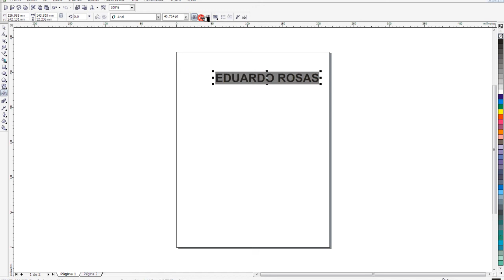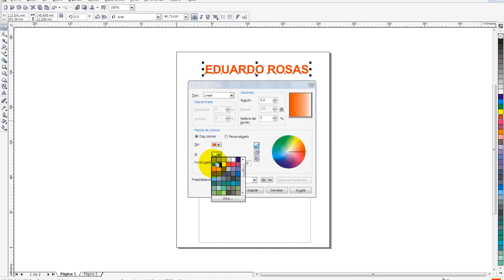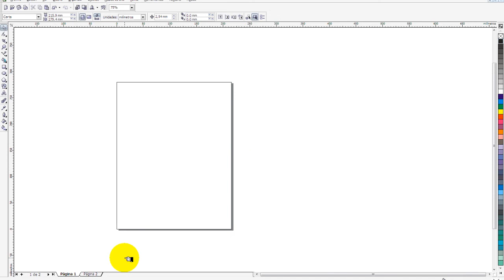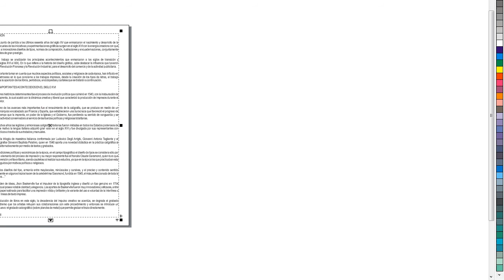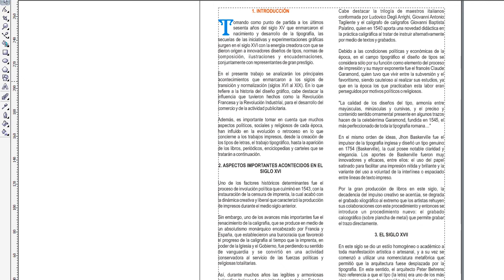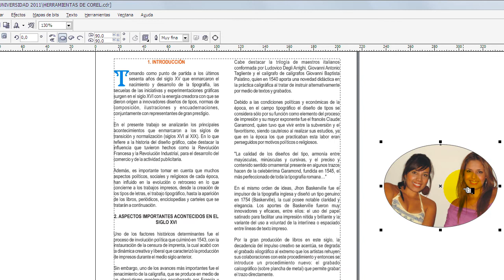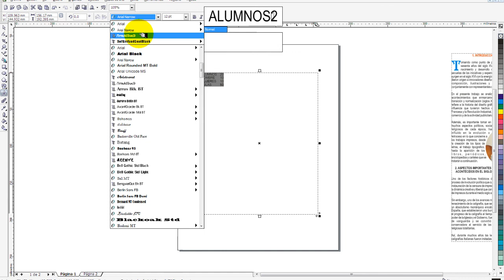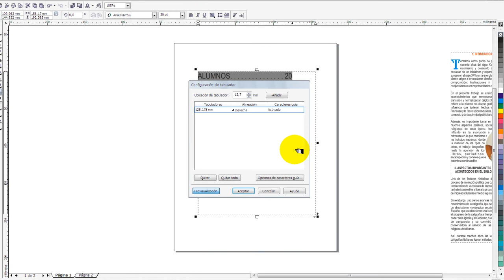COREL HERRAMIENTA TEXTO